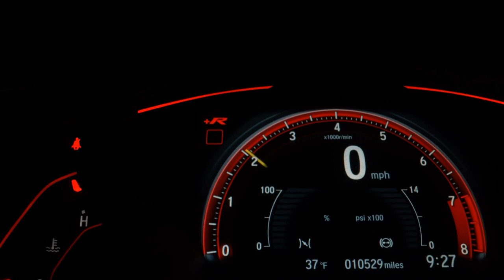FORD RANGER - 2008 - Bragança Paulista/SP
Veículo: FORD / RANGER 2.3 XLS SPORT 16V 4X2 CS
Ano: 2007/2008
Combustível: GASOLINA
Portas: 2 PORTAS
Câmbio: Manual
Cor: PRATA
KM: 162.282

✅ Air Bag
✅ Alarme
✅ Ar Condicionado
✅ Capota Marítima
✅ Computador de Bordo
✅ Direção Hidráulica
✅ Encosto de Cabeça Traseiro
✅ Freio ABS
✅ GPS
✅ Retrovisores Elétricos
✅ Travas Elétricas
✅ Vidros Elétricos
✅ Volante com Regulagem de Altura
✅ Piloto Automático
✅ Bluetooth
✅ Air Bag de Cortina
✅ Porta Copos
✅ Ar Digital